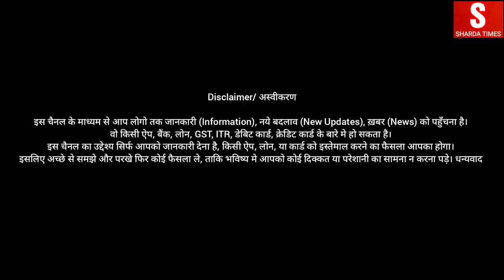Dhani Subscription Fee Ke Sath Dena Hoga Gst Bhi ?